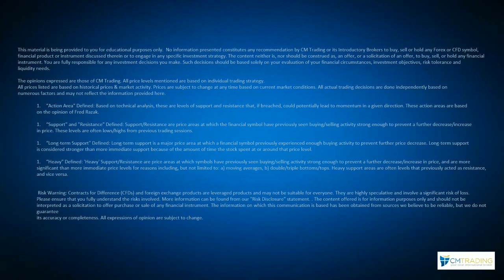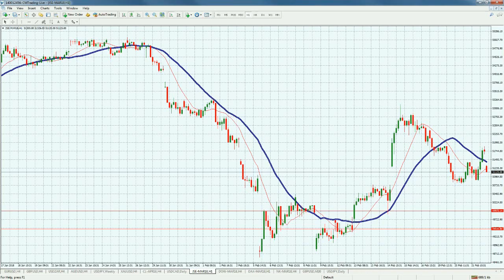CM Trading Daily Forex Market Review 22 February 2018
In today's Daily Review, Fred Razak – Chief Trading Strategist at CM Trading discusses the unfolding events of the day including Second Estimate Quarterly GDP from the United Kingdom, ECB's Monetary Policy Meeting Minutes, Canadian Monthly Retail Sales, and weekly Oil Inventories. Further technical analysis of the Euro (EUR/USD), Great Britain Pound (GBP/USD), South African Rand (USD/ZAR), Australian Dollar (AUD/USD), GOLD, OIL, the Johannesburg Stock Exchange (JSE), and the Dow Jones are discussed in the presentation.